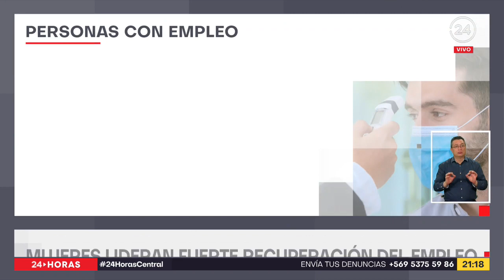Mujeres lideran fuerte recuperación del empleo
El mercado laboral retornó a sus niveles pre pandemia, según cifras de la Universidad Católica. Sin embargo, queda pendiente el desafío de incorporar a los nuevos trabajadores que ingresan al mundo del trabajo.